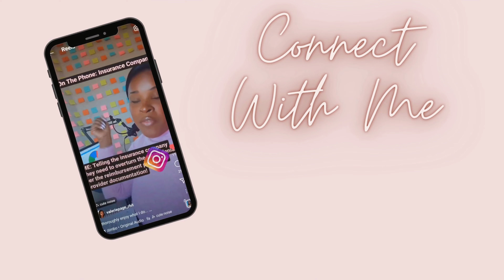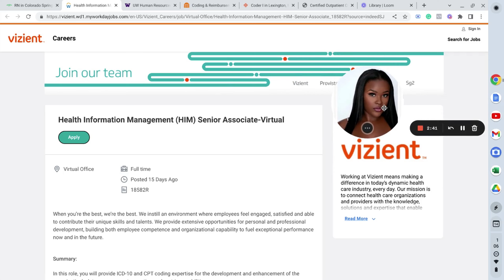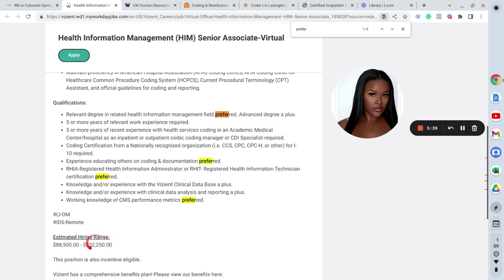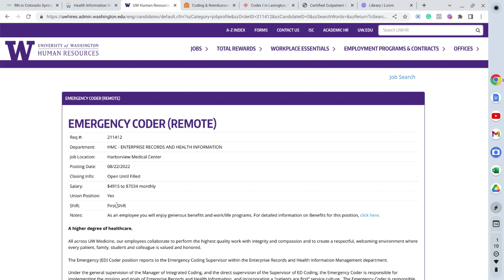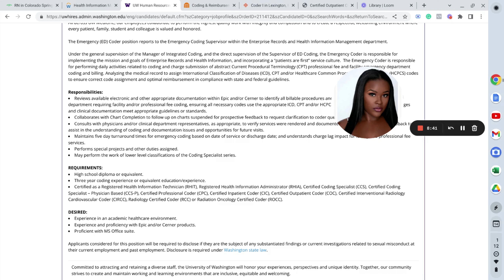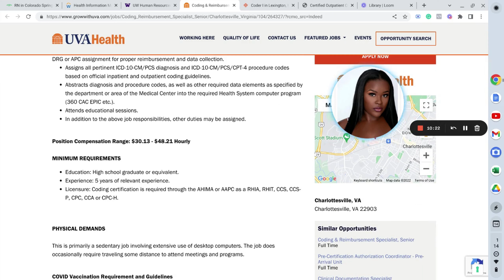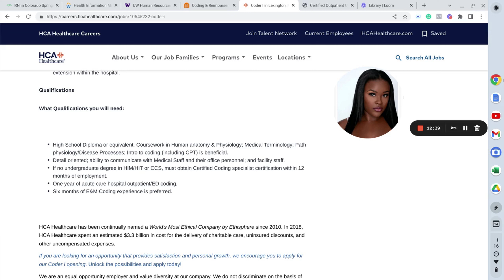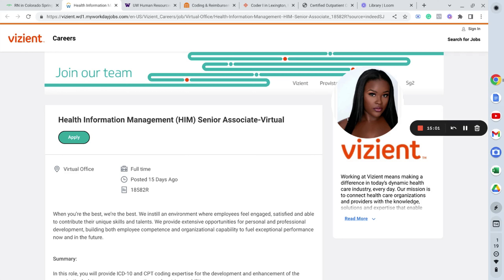Is Health Information Management a Good Career?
1:36 - Registered Nurse salary example
2:22 - Sr. HIM Associate Position + Salary
7:02 - Emergency Dept. Coder + Salary
9:00 - Pay attention to Required vs. Preferred Qualifications
10:05 - Sr. Coding Reimbursement Specialist + Salary
11:50 - Is it worth it?
12:40 - Coder I - 12 Months to Obtain Cert
14:26 - Outpatient Coder - 12 Months to Obtain Cert
15:50 - Targeting Your Resume

[LINKS TO MY CAREER RESOURCES BELOW:]

[LINK TO JOB POSTINGS]

Please Note: If the job is filled, the link to the job posting will no longer work. Employers have the option to remove job posts when they are filled, if they decide to edit them, or if they decide they do not want to hire for the position anymore. If the job lead is no longer on the website anymore, simply continue to search for other jobs in your desired area.